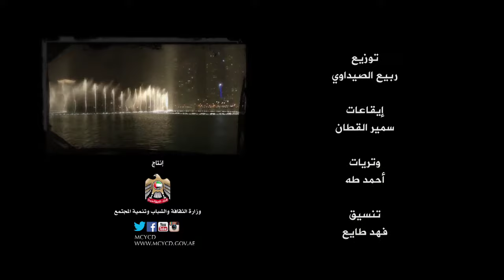فؤاد عبد الواحد - حب الإمارات (النسخة الأصلية) | 2015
أشترك الآن في قناة شركة الخوار للإنتاج الفني

Faoad AbdelWahed - Hob Al Emarat (Official Audio) | 2015

كلمات: إبراهيم محمد إبراهيم
ألحان: فهد الناصر
غناء:فؤاد عبد الواحد
توزيع: ربيع الصيداوي
تم التسجيل في استديوهات أغاني
م. حسين بركات -  م. وليد النجار
مكساج: م. ربيع الصيداوي
منتج منفذ: الخوار للإنتاج الفني
إدارة الإنتاج: علاء فياض
الإشراف العام: علي الخوار
إنتاج: وزارة الثقافة والشباب وتنمية المجتمع
مونتاج: عادل فهمي
تنفيذ: عبود أبيض
توزيع ديجيتال: شركة قنوات
ـــــــــــــــــــــــ
تابع شركة الخوار للإنتاج الفني الآن على الصفحات الرسمية